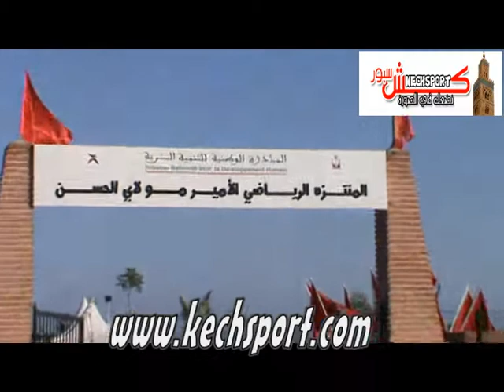kechsport Eftitah Montazah